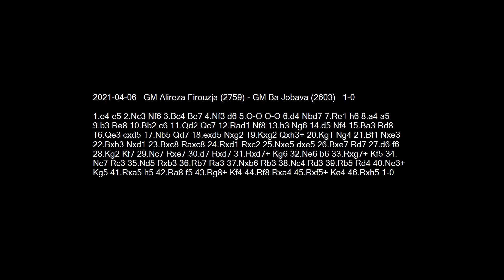2021-04-06 GM Firouzja vs GM Jobava - Learn Chess From The GrandMasters!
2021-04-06 GM Firouzja vs GM Jobava
1.e4 e5 2.Nc3 Nf6 3.Bc4 Be7 4.Nf3 d6 5.O-O O-O 6.d4 Nbd7 7.Re1 h6 8.a4 a5 9.b3 Re8 10.Bb2 c6 11.Qd2 Qc7 12.Rad1 Nf8 13.h3 Ng6 14.d5 Nf4 15.Ba3 Rd8 16.Qe3 cxd5 17.Nb5 Qd7 18.exd5 Nxg2 19.Kxg2 Qxh3+ 20.Kg1 Ng4 21.Bf1 Nxe3 22.Bxh3 Nxd1 23.Bxc8 Raxc8 24.Rxd1 Rxc2 25.Nxe5 dxe5 26.Bxe7 Rd7 27.d6 f6 28.Kg2 Kf7 29.Nc7 Rxe7 30.d7 Rxd7 31.Rxd7+ Kg6 32.Ne6 b6 33.Rxg7+ Kf5 34.Nc7 Rc3 35.Nd5 Rxb3 36.Rb7 Ra3 37.Nxb6 Rb3 38.Nc4 Rd3 39.Rb5 Rd4 40.Ne3+ Kg5 41.Rxa5 h5 42.Ra8 f5 43.Rg8+ Kf4 44.Rf8 Rxa4 45.Rxf5+ Ke4 46.Rxh5 1-0